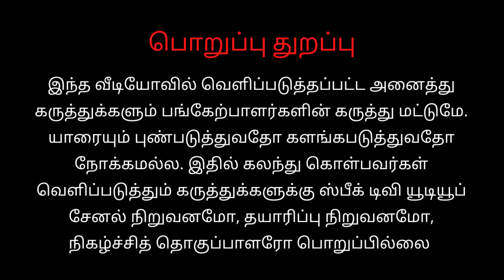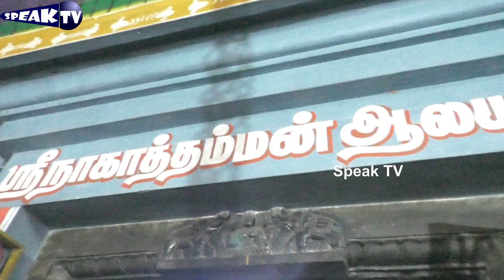🛑ஓபிஎஸ் அம்மன் தரிசனம் | அம்மன் வைரமுத்து | செங்கல்பட்டு மாவட்டம்